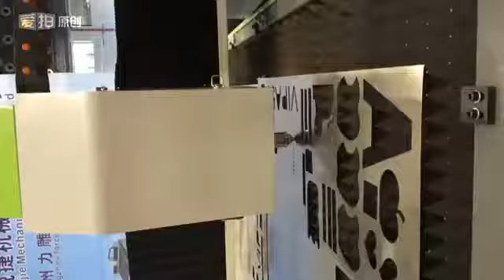Cheap Fiber Laser 500w Cutting Machine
Cheap Fiber Laser Cutting Machine
First class with accurate Fiber Laser Cutting Machine available in Bangladesh..

Importer/Seller of
Various kinds of CNC Machiines.
CNC Router (Laser, Metal Engraving Machiines, VMC or HMC)
32+ Machiines already in operation at Lalbag, Dhaka